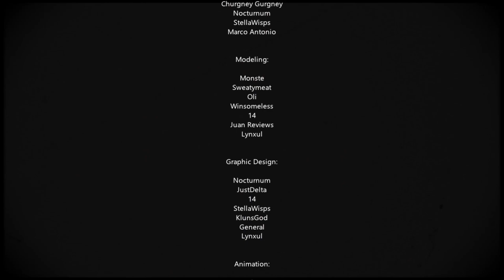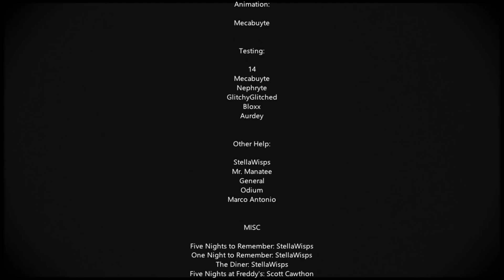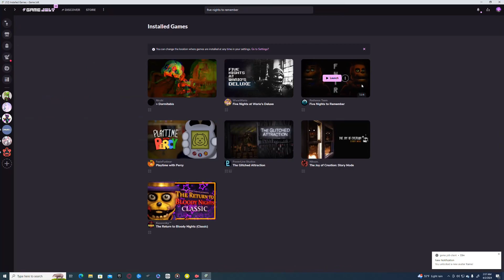Night 5 beaten and extras unlocked! | Five Nights to Remember #3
Bonnie approves of this video and so should you. Have a great day! :)